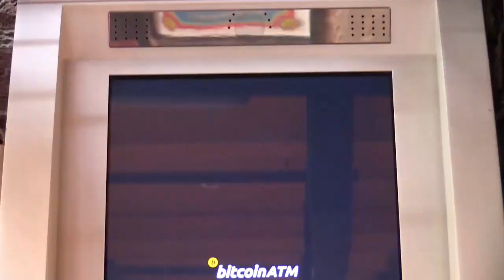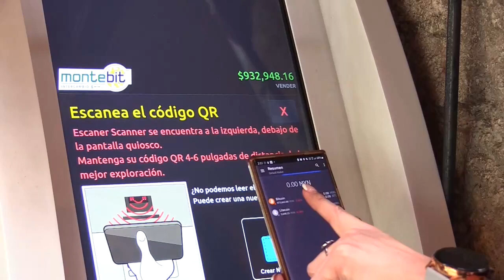Un bar mexicano donde se come se bebe y se habla de criptomonedas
Las criptomonedas continúan siendo algo desconocido para muchos mexicanos, pero innovadores propuestas como el Bitcoin Embassy, un bar en la capital, buscan acercar este modelo de transacción comercial a todo el mundo y dar conocimientos gratuitamente.

¡Visítenos!